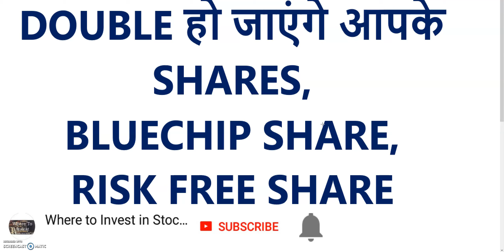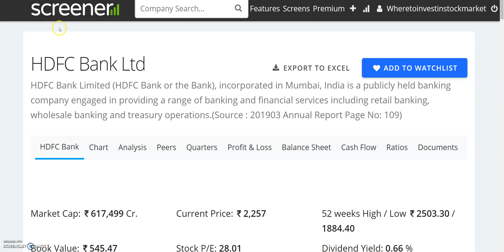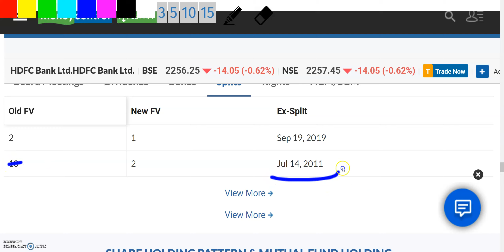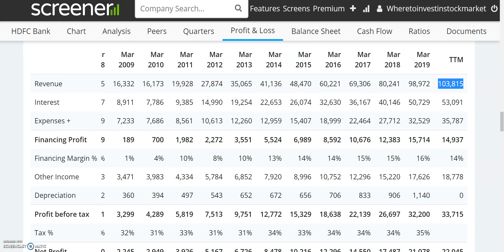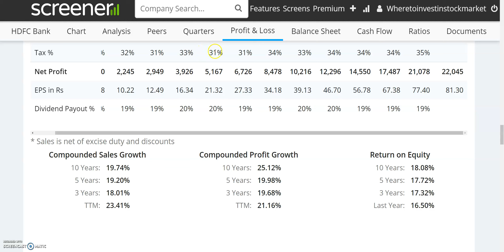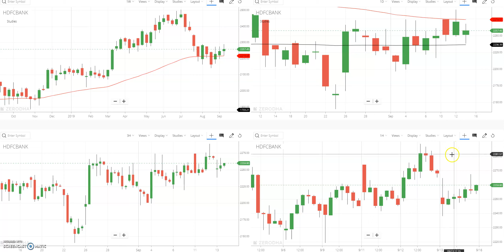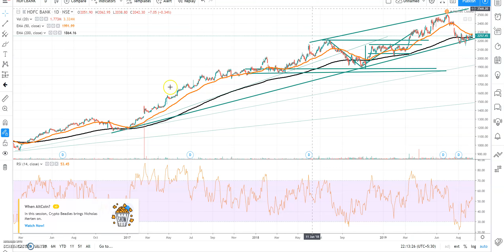DOUBLE हो जाएंगे आपके SHARES, BLUECHIP SHARE, RISK FREE SHARE